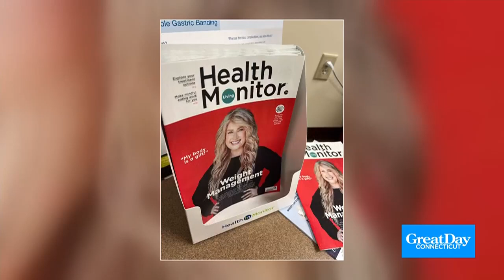Kara's Cures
Kara and Scot chat with Christine Lee about her health and weight loss journey!